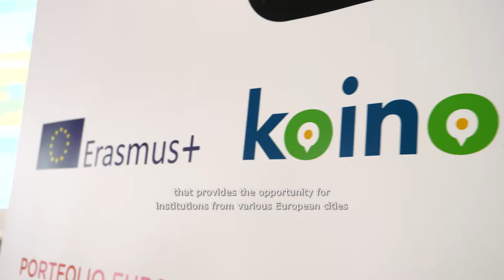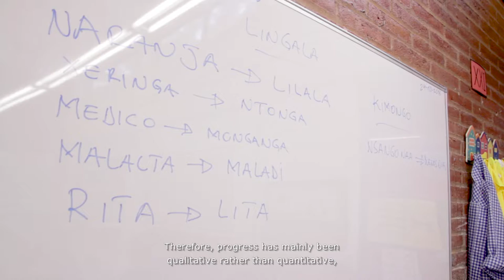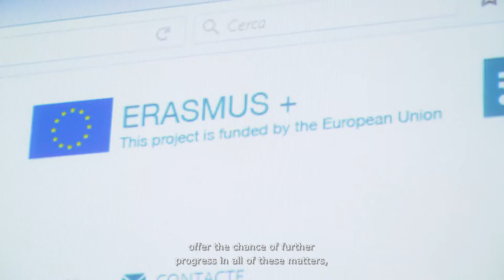Koinos Project - Making Of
Documentary video that shows how the Koinos project's research process was implemented, as well as the ongoing planning, action, reflection and evaluation processes for the project's activities by all the educational and social players who took part in it: students, teachers, trainers, managers, experts in evaluation, educationalists and philologists, to name but a few.